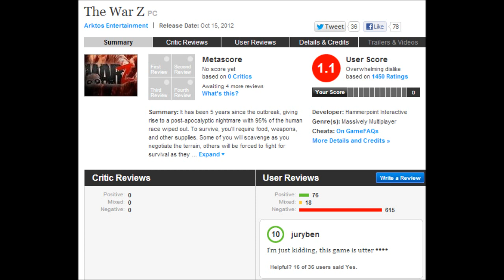WarZ Problems - No 3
Fix your shit

WarZ art copied from "the walking Dead"